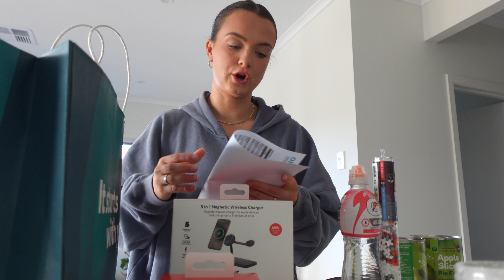WEEKEND VLOG | 20k steps a day?! Prep update, new iPhone 15, weekend reset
Weekends have my heart!!! Thank you for coming along for the ride with me and watching my videos. I appreciate you SO MUCH!

Dm’s / comments are always open if you have any questions!

My online coaching business: @evolve.hc (instagram)

EM xx

-Muscle Republic: EMMA
-Muscle Nation: LOVEEMMA
-Team Flex Australia: EMMA
-My muscle chef: HEYMYMC20
-The St. food Co: EMMA15
-Macros.com: RED80